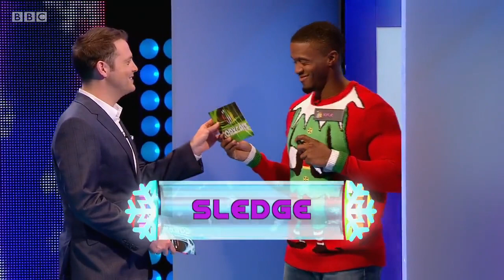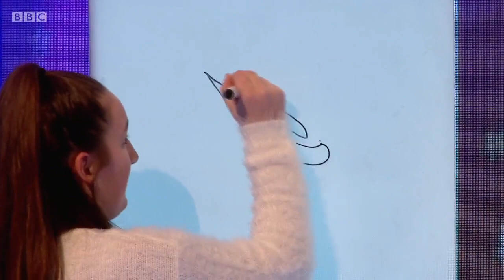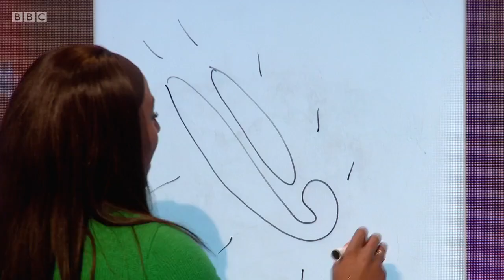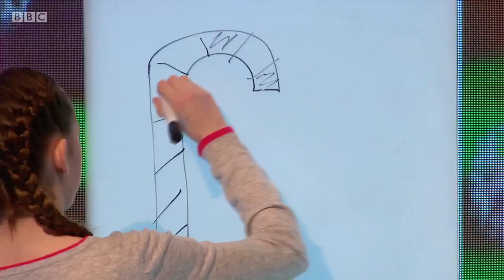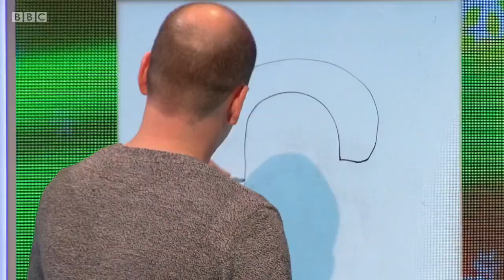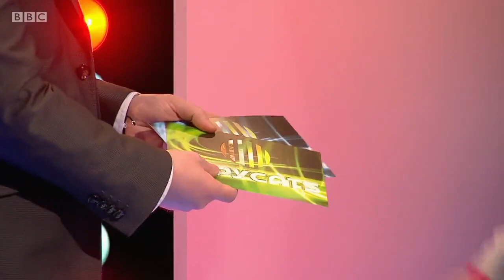Copycats - Series 4 Episode 26 - Christmas Special (2016)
Credit to cBeebies Children Cartoon 05 Cerumahaci on Dailymotion